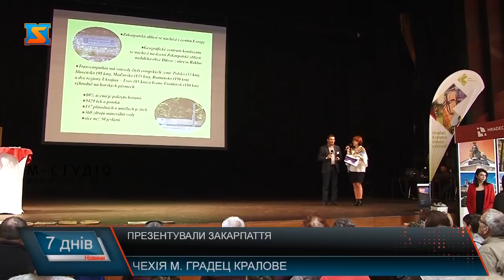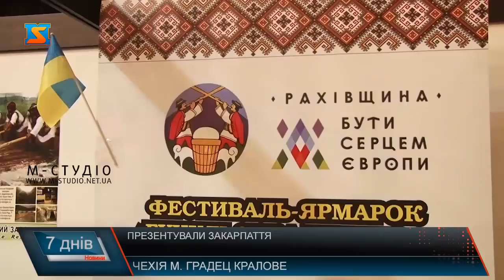Презентували Закарпаття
Насичена програма виступів та презентацій, цікаві екскурсії та офіційні зустрічі. Днями в місті Градец Кралов пройшла міжнародна туристична виставка. Свій туристичний потенціал презентувала і наша Закарпатська область.